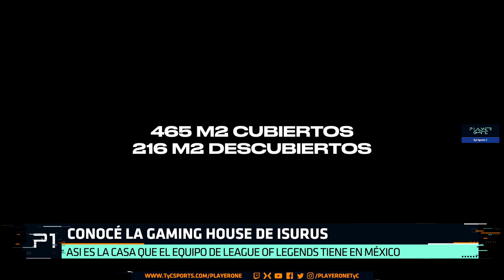ASÍ ES LA GAMING HOUSE DE ISURUS EN MÉXICO - Player One